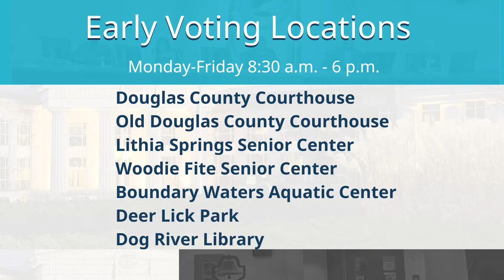Douglas Daily: Early Voting Underway 2022